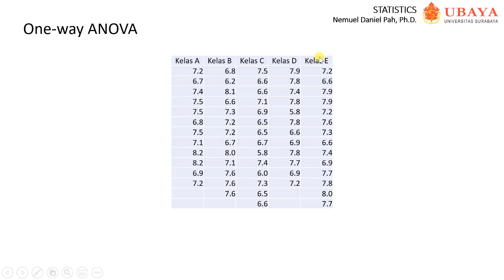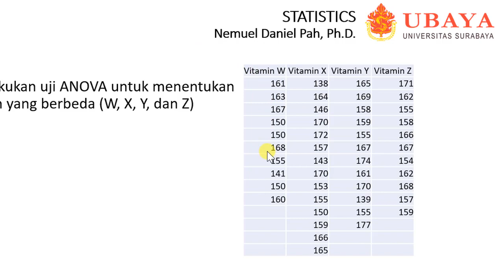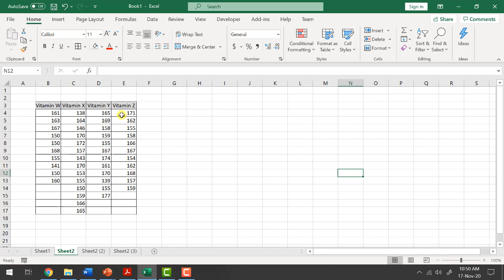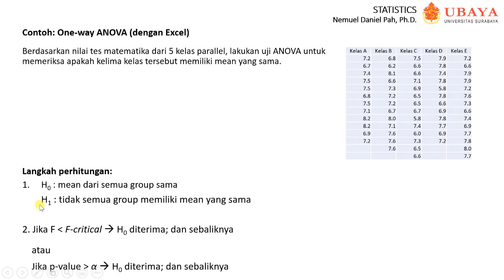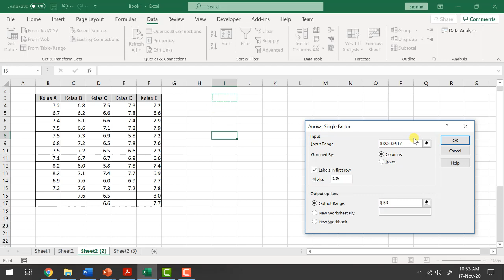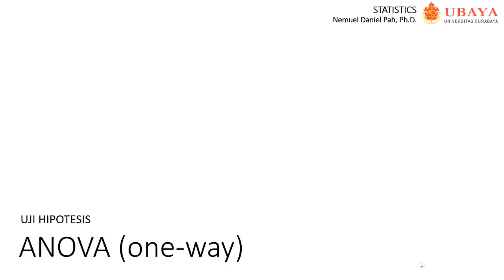Video 34: One Way ANOVA